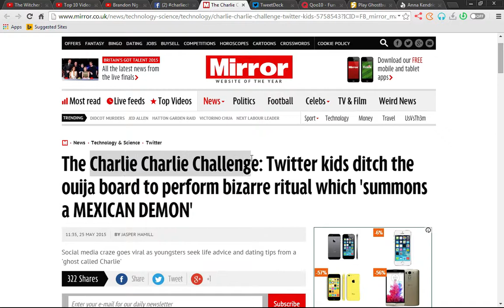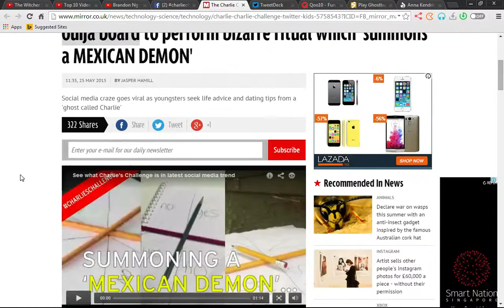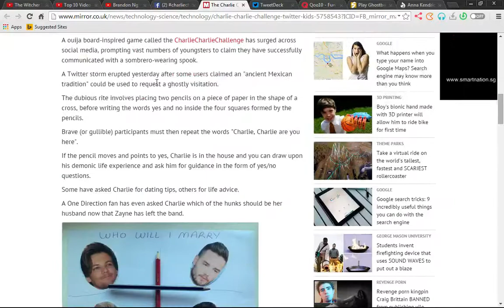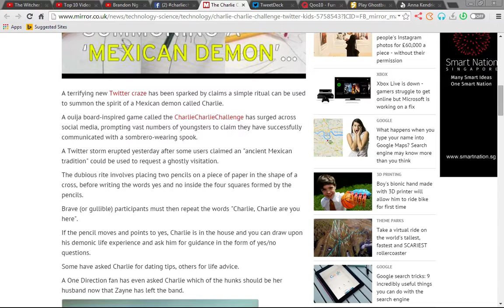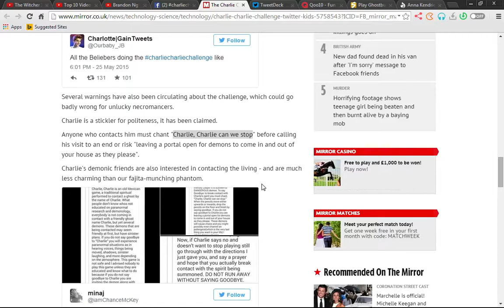All you need to know about the CharlieChallenge